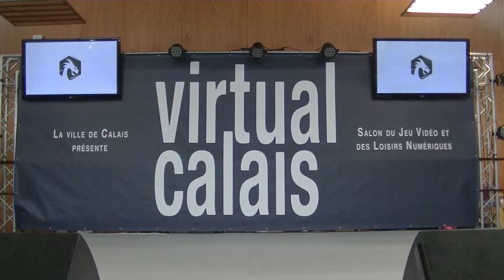Virtual Calais 10.0 - Solo 7 - Sailor Moon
Virtual Calais 10.0
Solo
7ème prestation
Sailor Moon